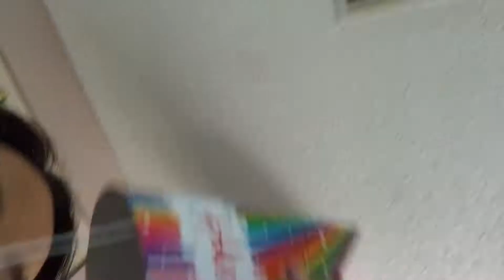Tony's 47 bday party 😁